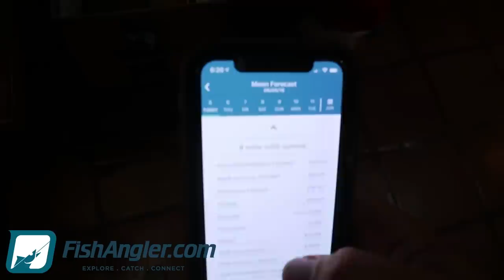South Florida Deep Sea WRECK Fishing Video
In this Florida fishing video, we go deep sea fishing in our home waters with Puddin's childhood friend. We catch a variety of fish species while live bait fishing. We also hit a deep sea wreck while offshore fishing and caught a nice Almaco Jack in tough conditions. ⇊CLICK BELOW FOR MORE INFO & LINKS⇊

To see the exact details of the rig, hook, fishing spot, etc. Follow me on FishAngler!

6:07p 7.2.19